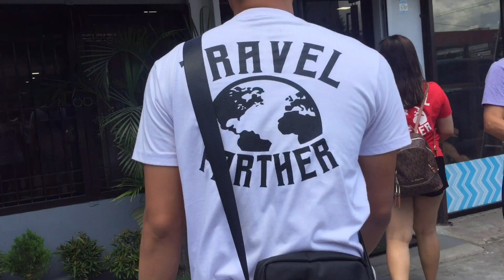VLOGGER NA VLOGGER | JohnmarkGon